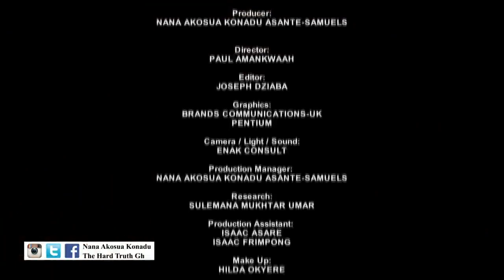The Hard Truth with some selected Small and Medium Enterprises in Ghana